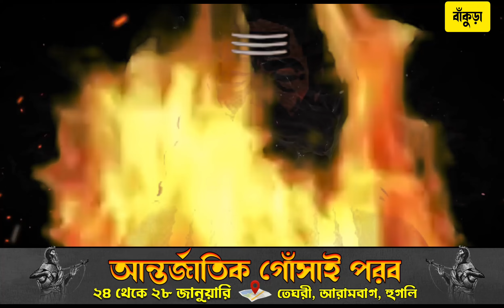আলুর ক্ষেতে তাণ্ডব চালাল দলমার দামাল হাতিরা, বিঘের পর বিঘে আলু জমির দফারফা